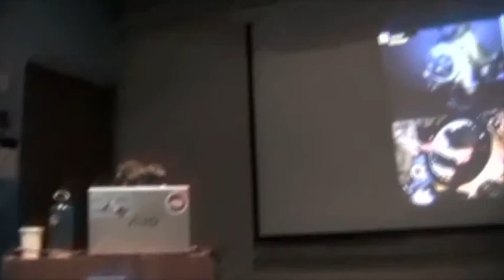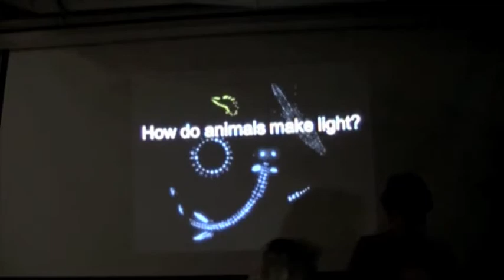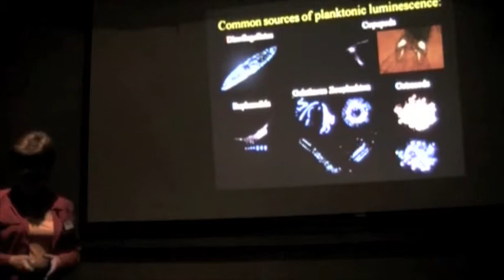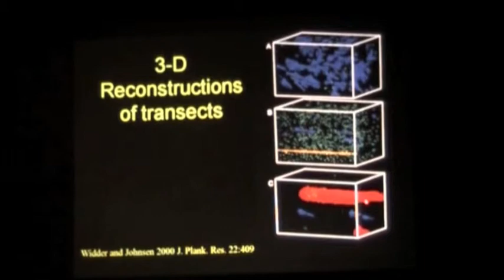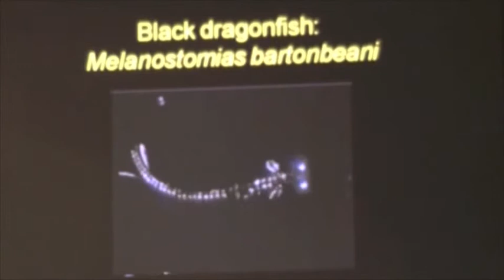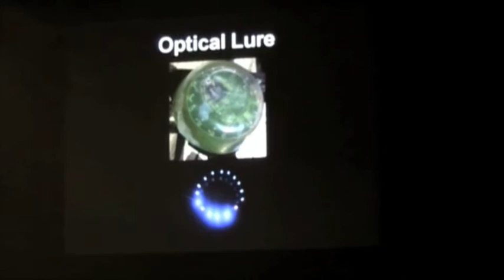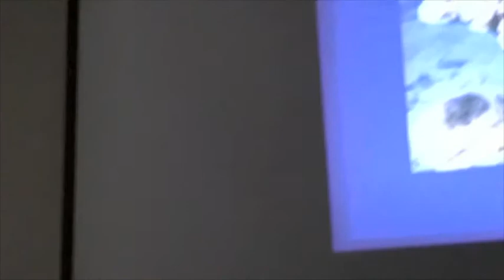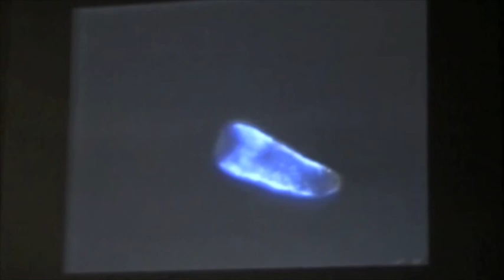Edith Widder, PhD — Aquarium Lecture Series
BOSTON May 17, 20120 — At depths where sunlight is dim or absent and in surface waters at night, animals produce light called bioluminescence to attract mates, find food and evade predators. The ancient Polynesians used bioluminescence as an aide to navigation. Modern oceanographers are learning to interpret it as well. Dr. Widder will highlight recent applications, including the use of this light to lure predators and to help protect marine ecosystems by making pollution visible.